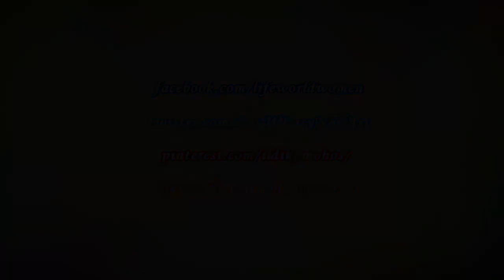BRACELET NAIL ART Design In Shades Of Grey - Elegant Nails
Bracelet Nail Art In Shades Of Grey: Today I share an elegant bracelet nail design using grey nail polishes and sewing threads.

First of all apply base coat to protect your natural nails from hard discoloration.

Paint your nails:
- little and ring nails are dark grey,
- middle nails is medium grey,
- index and thumb nails are light grey.. let them dry.

Paint a row of small silver dots diagonally over each nail.

For the bracelet design, which one is over the medium and light grey nails, we need:
- light grey and black threads /I cut them off before using/,
- pearl-like nail decorations and rhinestones.

For fixing the threads use top coat, then put the pieces over the nail.
As you finished it, also by top coat put the a pearl and a rhinestone on the top of threads..
Let them dry a little then apply top coat over the manicure to keep it shiny and glossy.